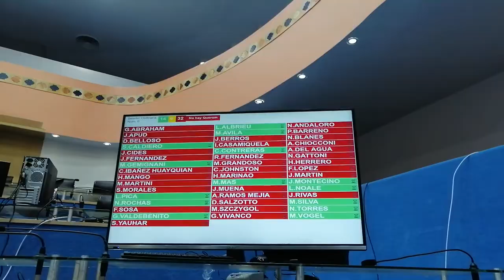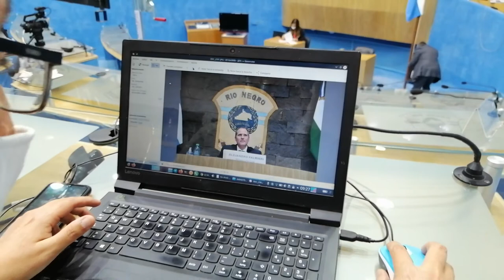Legisladora Maria Martini: repercusiones de la sesión de la Legislatura.